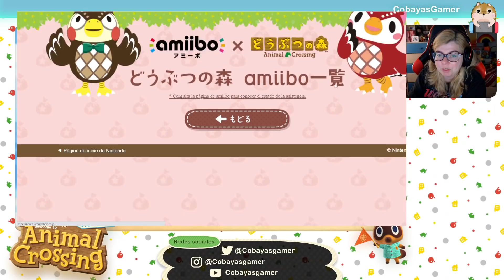TODA la SERIE 5 AMIIBOS de ANIMAL CROSSING NEW HORIZONS *COMPLETA* con NUEVOS VECINOS EXCLUSIVOS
Después del Nintendo Direct del pasado viernes, ahora nos llega un interesante set de detalles relacionado con uno de los juegos más destacados del catálogo de Nintendo Switch. Hablamos efectivamente de Animal Crossing: New Horizons.

En este caso, la información se relaciona con algo confirmado en el Nintendo Direct del juego. Recordad que la presentación ha confirmado la llegada de nuevas funciones gratuitas y de pago en el juego para el 5 de noviembre.

Veremos las novedades de la serie 5 de animal crossing new horizons con uevos amiibos

✉️ CONTACTO ✉️